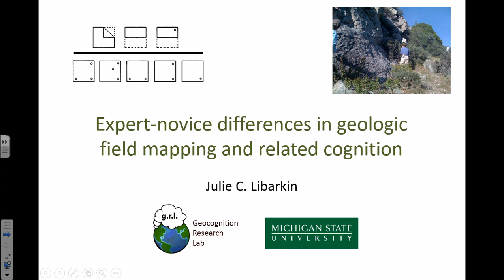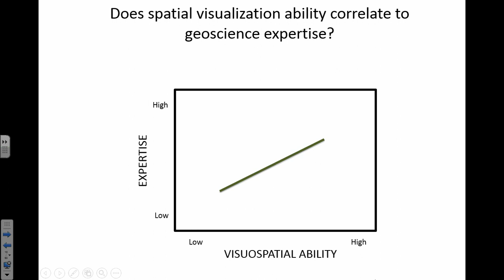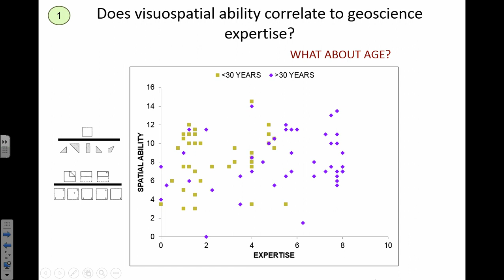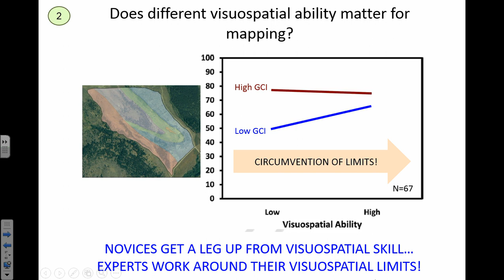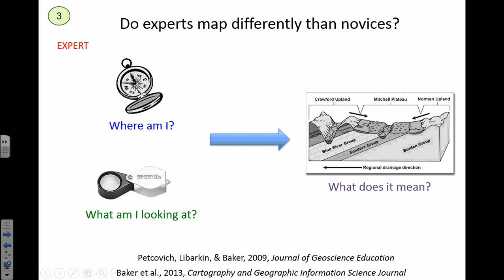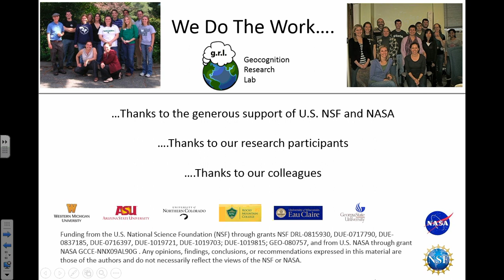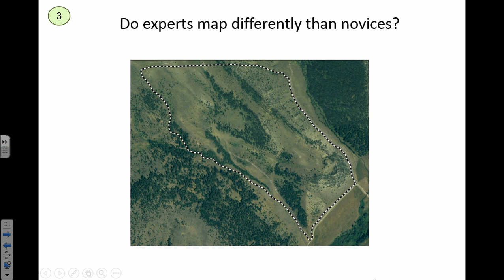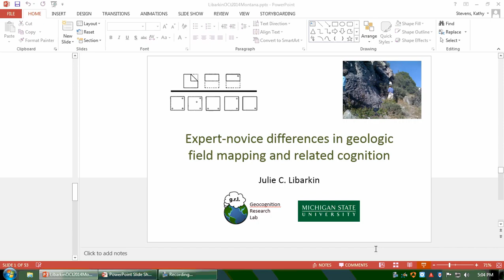Expert-novice Differences in Geologic Field Mapping and Related Cognition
The geosciences are often characterized as a visuospatial field - that is, one in which success depends upon the ability to mentally manipulate, rotate, project, and bend objects. To what extent is the assumption of strong spatial visualization skills among geoscientists correct? This talk will discuss two studies that investigated geoscience expert and novice spatial visualization, both in laboratory experiments and in a novel field study.

Presentation by Julie C. Libarkin - Michigan State University, Geocognition Research Lab